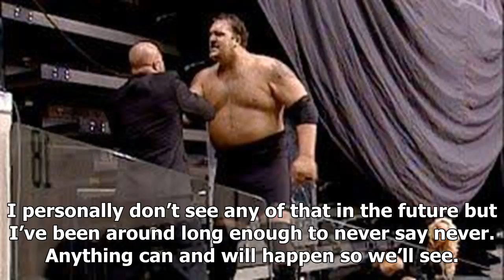Big show says on his surgery recovery, his future in the ring, more